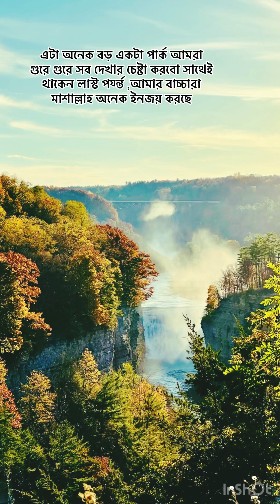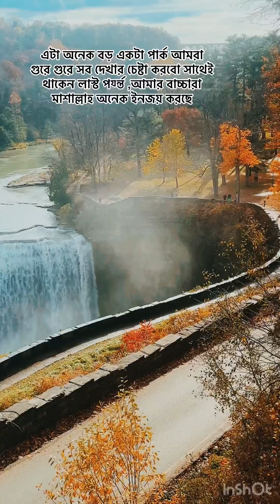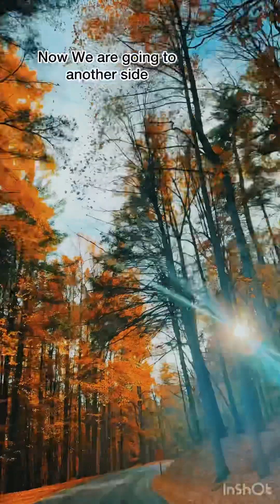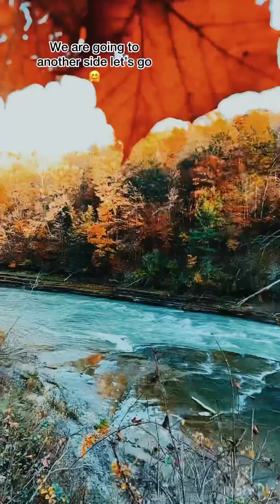আমেরিকাতে fall season কতটাই সুন্দর পুরাটা দেখলে মন শীতল হয়ে যাবে মন চাইবে প্রকৃতির মাঝে ছুটে যেতে